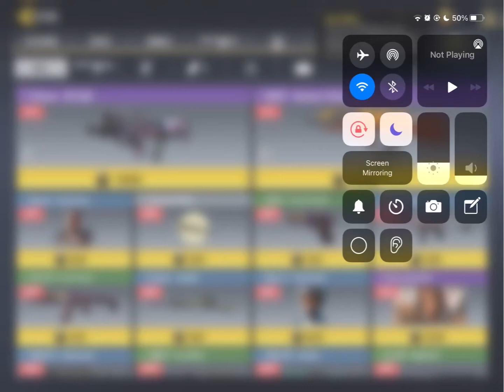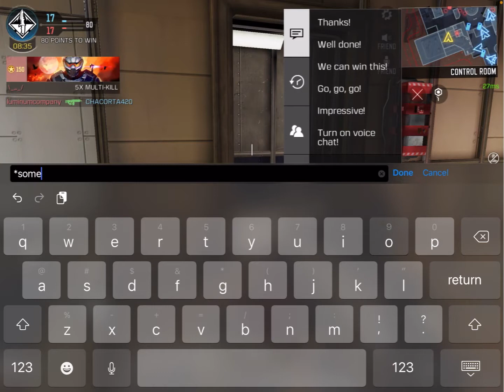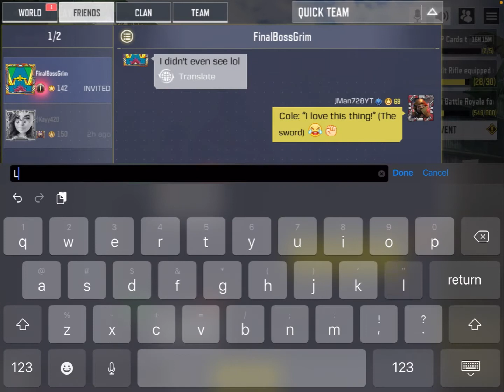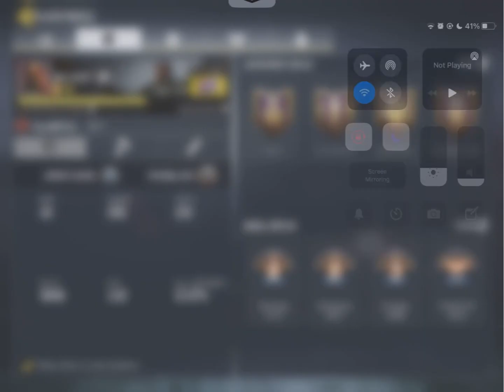Purchasing Shadow Blade (R.I.P. KIRBY MORROW❤️) | CoD: Mobile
In honor of Kirby Morrow, I purchase Shadow Blade. The weapon of the ninja.❤️